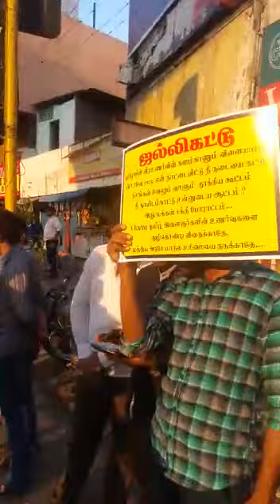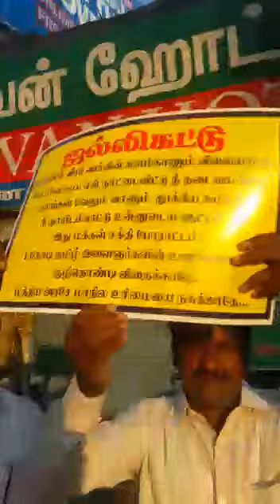Jallikattu support for mohammed bhai in kallakurichi